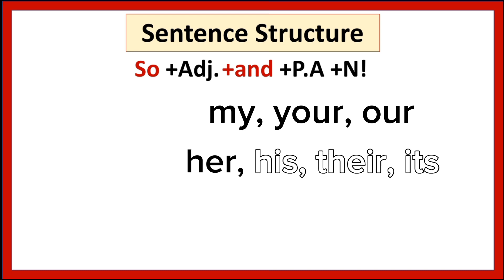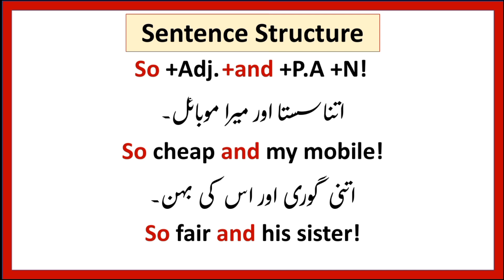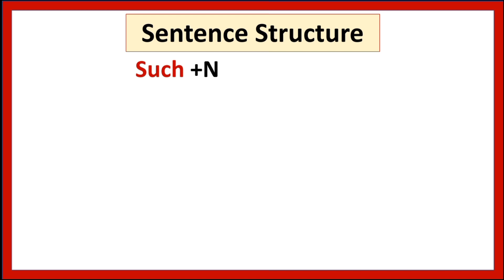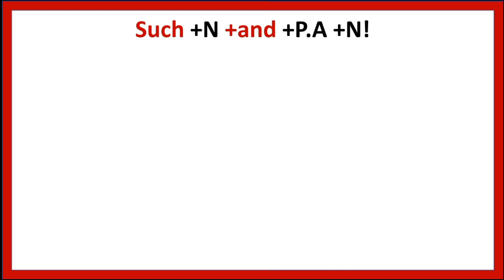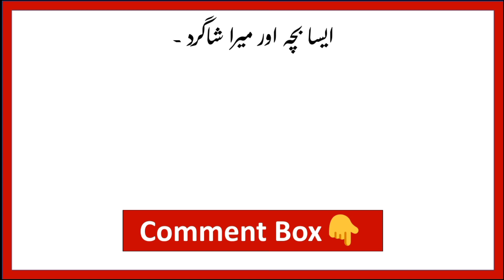How to say 'itna sasta or mera mobile' || Advanced English Structure - English Seekhain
AoA in this video we are going to learn an advanced English structure to say these types of sentences which we say in our daily routine like
"Itna sasta or mera mobile"
"Aisa larka or mera bhai"
I have translated these types of sentences with help of structure so that you can make many sentences by using these two structures. Thank you so much

This video includes:
How to say 'itna sasta or mera mobile
How to say 'aisa larka or mera bhai
Translation of the sentences in Urdu
Urdu to English sentences translation
English Seekhain